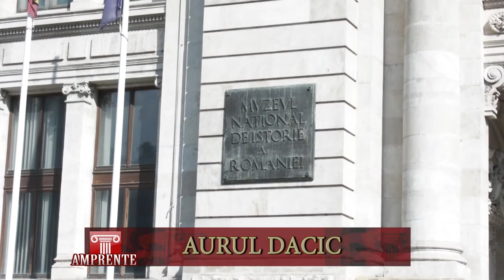AMPRENTE 1809 AURUL DACIC